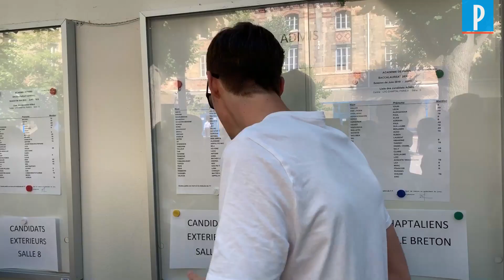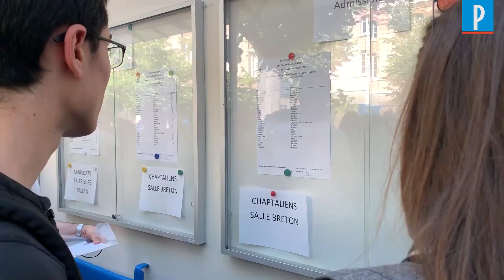Résultats du Bac : « On flippait un peu avec cette grève des profs »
Soulagés, euphoriques ou déçus, les 743 000 candidats au baccalauréat ont découvert leurs résultats ce vendredi. Si dans quelques lycées, le dénouement restait provisoire en raison d'une grève inédite de correcteurs, dans d'autres établissements, à l'instar du lycée Chaptal à Paris (VIIIe), les élèves ont tous eu leurs notes.

Dans la cour intérieure du lycée Victor Hugo, dans le 3e arrondissement de Marseille, une centaine de lycéens ont laissé éclater leur joie ou leur déception peu après 8H00.